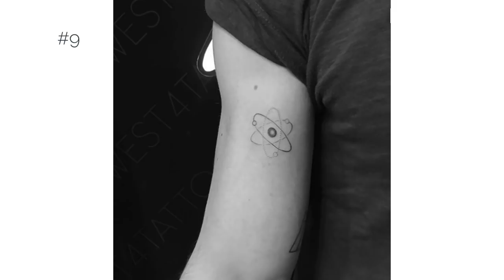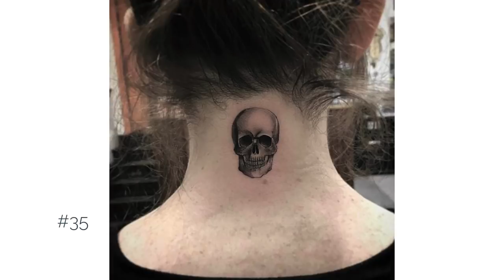Awesome Tattoos For Girls You Can’t Live Without This Summer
In this video we invite you to take a look at awesome tattoos you can’t live without this summer. Enjoy!